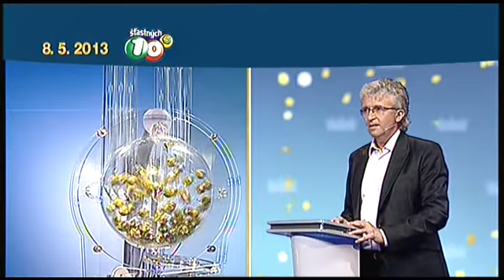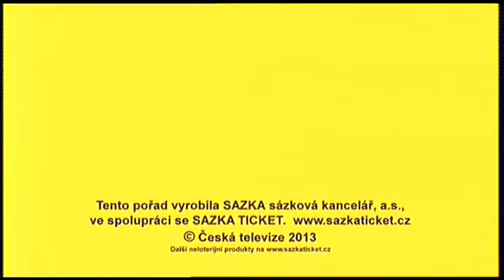Š10 - 8. 5. 2013